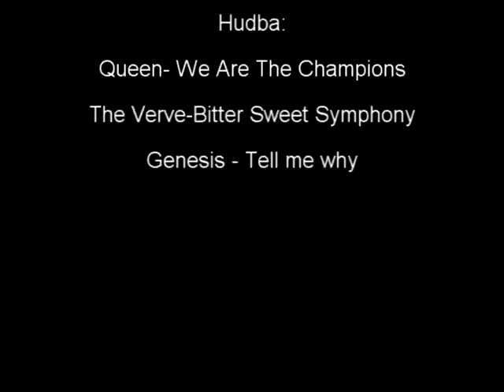SSPS TV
SSPS TV 7.díl